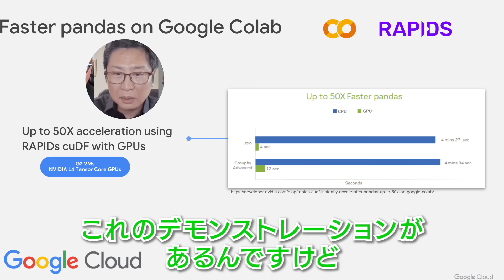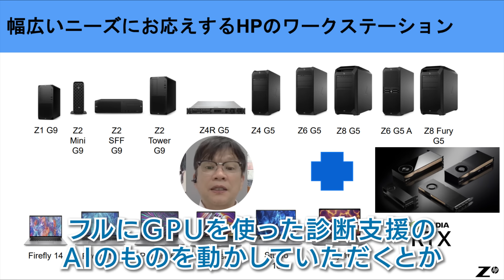【いつものあの人】AI時代に医療現場に必要な端末とは?－GPU搭載が必須!?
◎日本HPのワークステーション　製品ラインナップ

AIが医療現場でも活躍する時代を見据えて
現場でもGPU搭載の比較的ハイスペックな端末の導入が必須になります
NVIDIAさんと日本HPさん
そして、いつものあの人が
AI時代に求められる
現場での端末について解説します。

【著書】
「医院ホームページ作成の教科書」